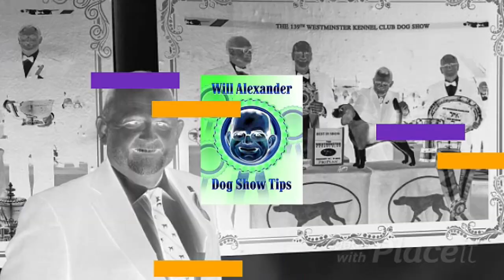Dog Show Tips - Will Alexander Interview with Clay Coady